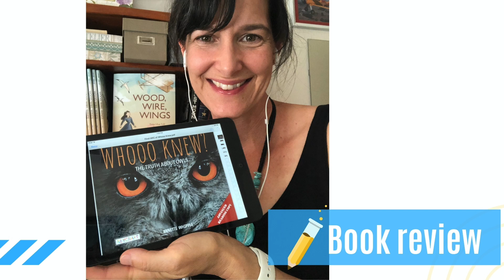NF/STEM Book Reviews: WHOOO KNEW?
Today I review a brand-spanking-new owl book for all ages: WHOOO KNEW? by Annette Whipple.